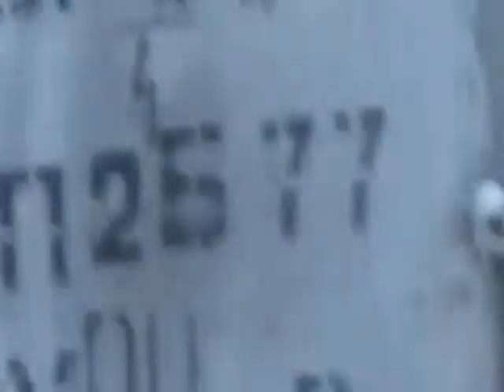ЁжЖЖ 2015 03 14 Дохлые мобилы, прогулка по деревне, разбор самой большой тыквы Рекорд Сглаженное